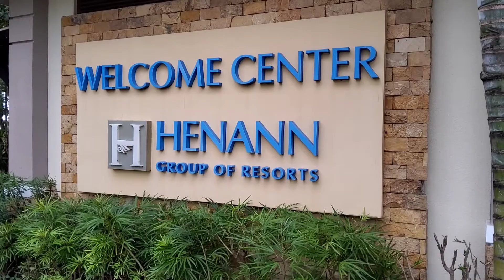Happy New Year 2022!!! 1 more trip 2021 Vlog #84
Trip to Boracay Philippines 🇵🇭
New Year's celebration
Continue my healing in Paradise 🤭